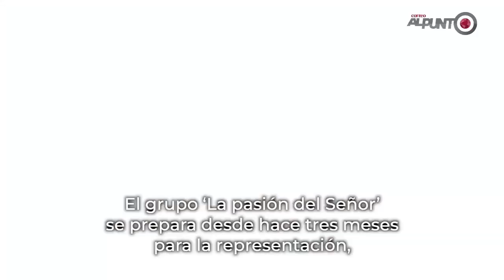Preparan todo para el viacrucis de Semana Santa de Acámbaro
Desde hace tres meses que se preparan para las actividades que se realizan en semana santa en Acámbaro